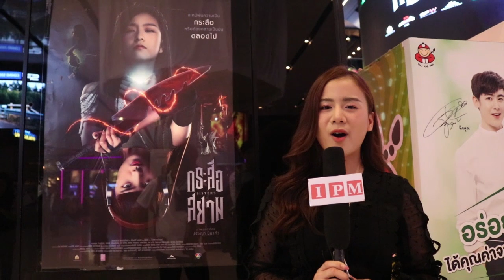แถลงข่าวเปิดตัว กระสือสยาม รอบปฐมทัศน์